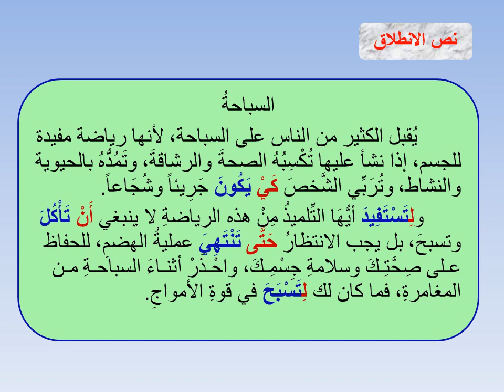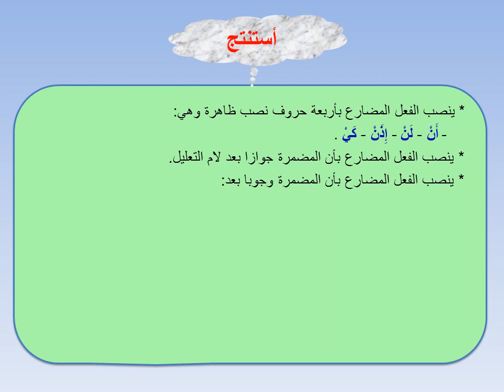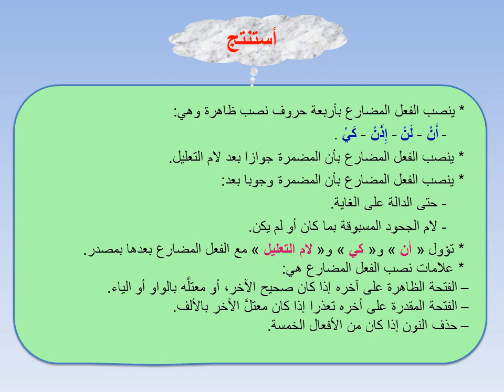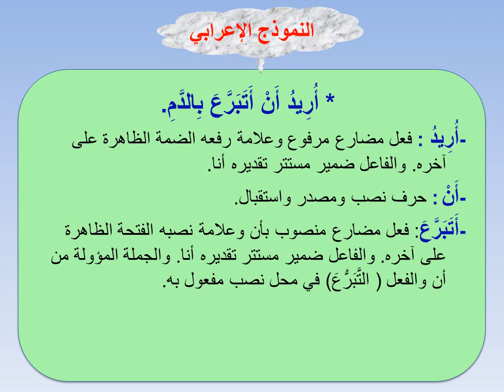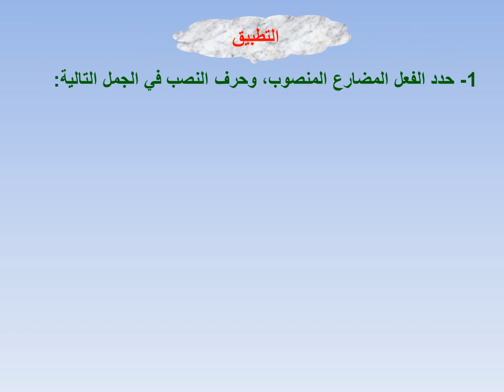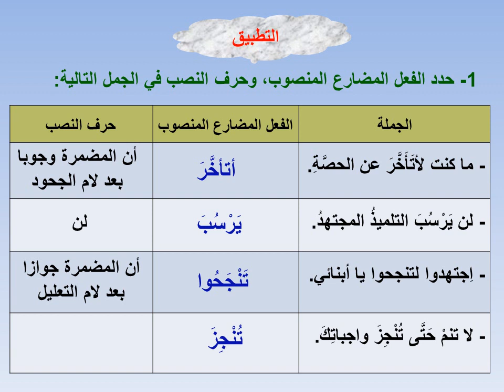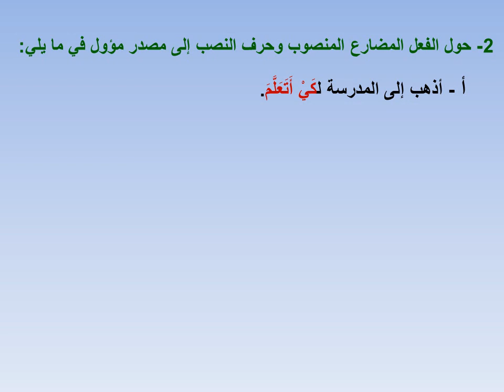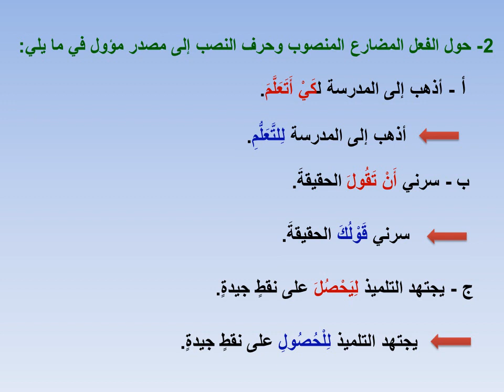نصب الفعل المضارع والجملة المؤولة